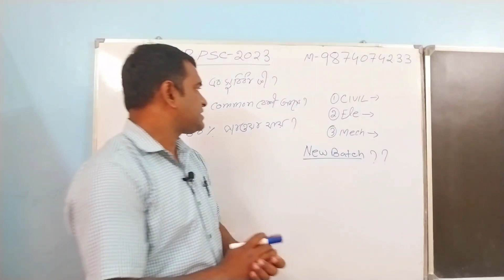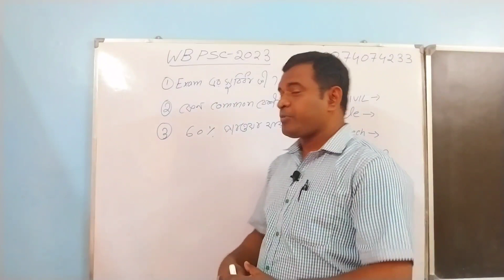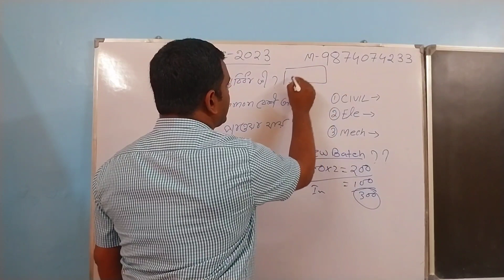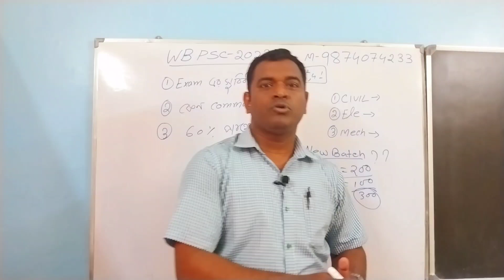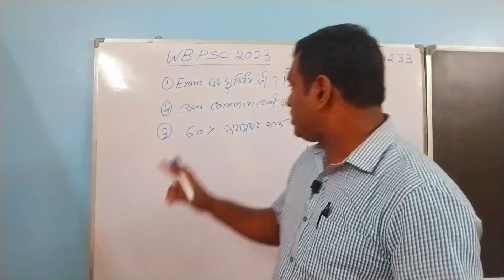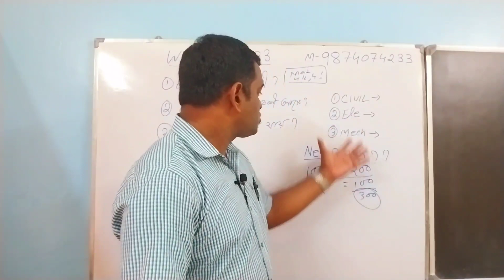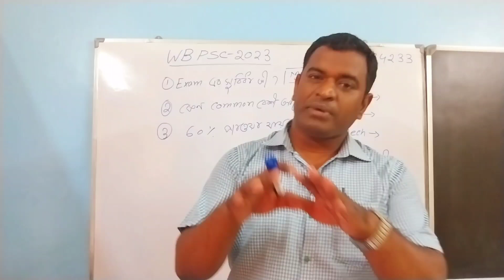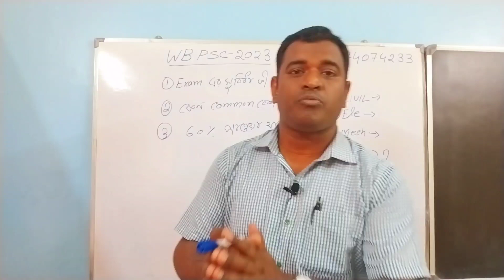WBজুনিয়ার ইঞ্জিনিয়ার -2023/ এখনও গুছিয়ে পড়লে 60% পাওয়া যায়/ কী করা চলবে না?psc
জুনিয়ার ইঞ্জিনিয়ার -2023/ এখনও গুছিয়ে পড়লে 60% পাওয়া যায়/ কী করা চলবে না?success
wb psc junior engineer 2023
GURUKUL STUDY CENTRE
Kolkata.  garia station.  700084